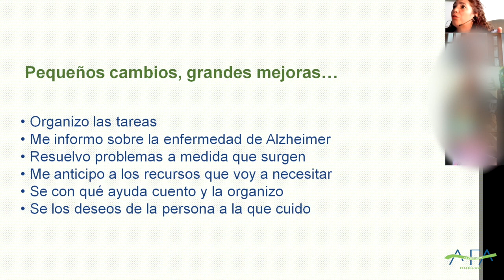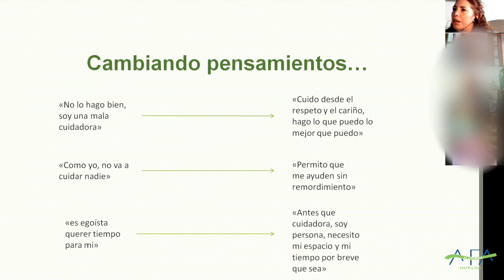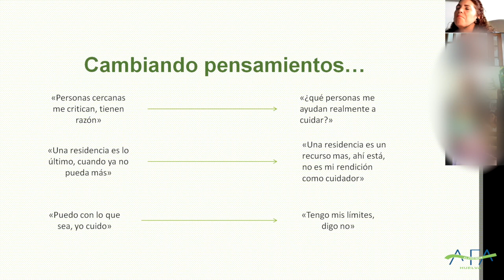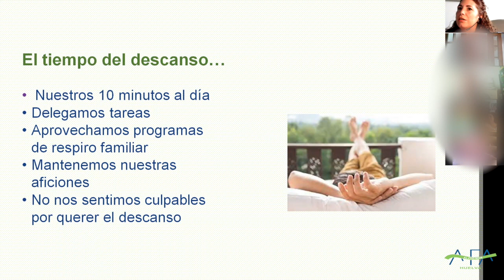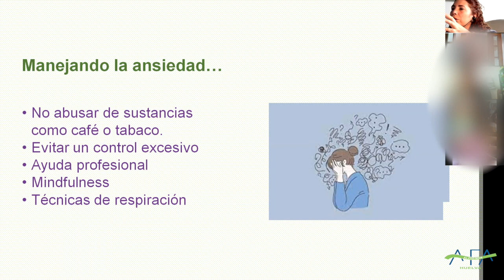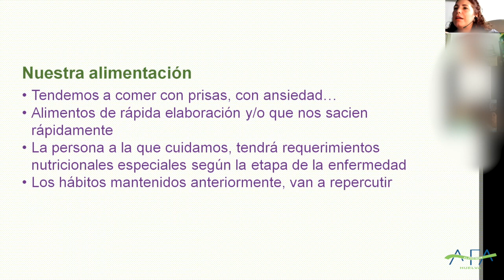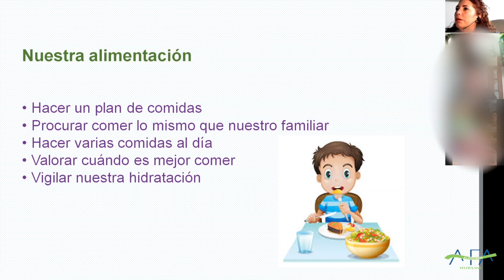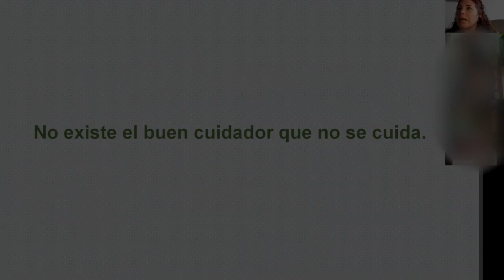Herramientas para evitar la sobrecarga de cuidar. AFA Huelva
Esta es nuestra primera charla online del cuarto trimestre de 2021 dentro del Programa "Jueves del Cuidador", a cargo de la Psicóloga de AFA Huelva, Eva Mª Rodríguez Márquez: Herramientas para evitar la sobrecarga de cuidar.